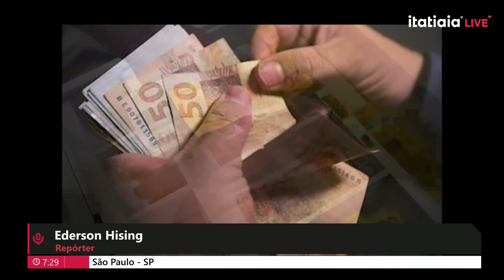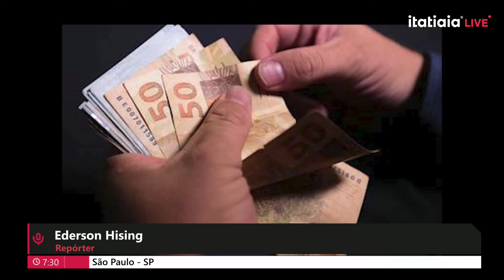JUSTIÇA APROVA PEDIDO DE RECUPERÇÃO JUDICIAL DA POLISHOP!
A Justiça de São Paulo aprova o pedido de recuperação judicial da varejista de eletrodomésticos Polishop. Da capital paulista, o Ederson Hising tem os detalhes. As dívidas somam quase 400 milhões de reais.